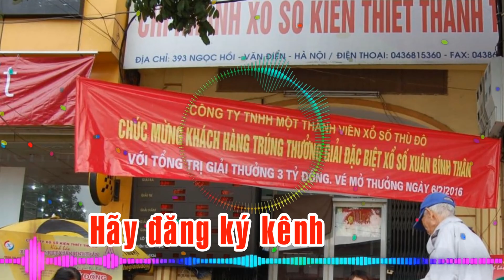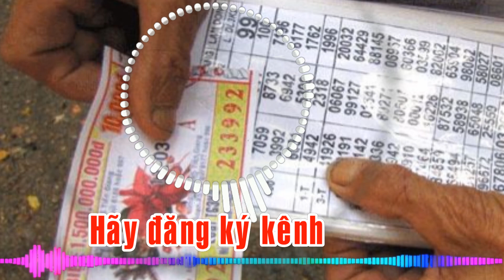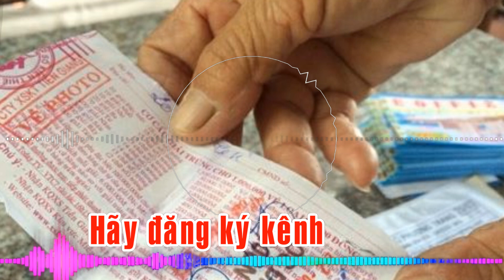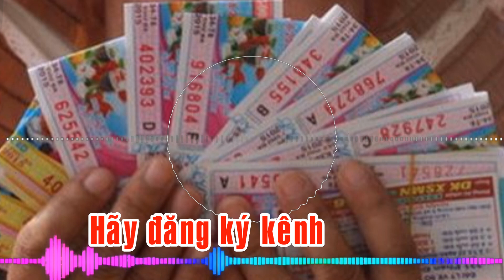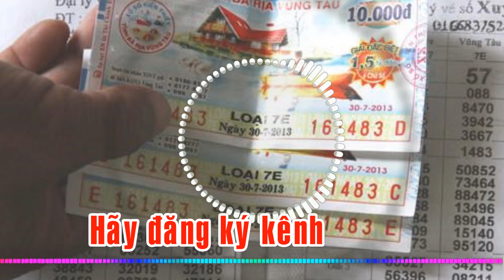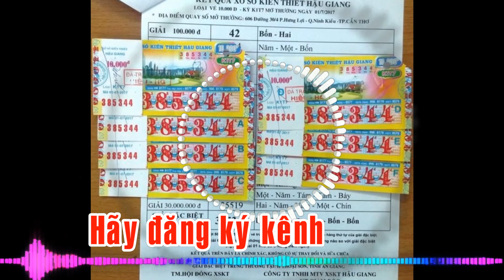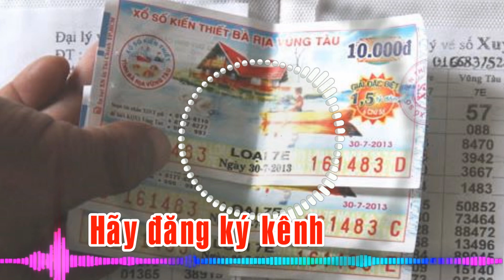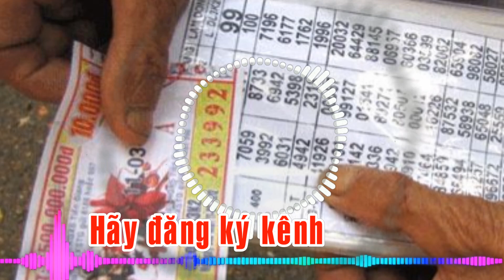Mở tiệc linh đình vì nghĩ trúng độc đắc, ai dè... trật lất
CHUYỆN HÀI HƠN CẢ HÀI HẢI NGOẠI Mở tiệc linh đình vì nghĩ trúng độc đắc, ai dè... trật lất